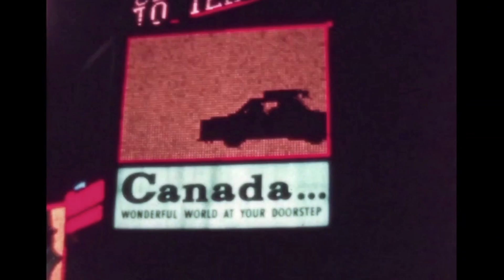King of Corona (music video) from @Fritz Michel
NASA footage of the sun and the stellar corona, a timelapse watercoloring of a mandala, divers and daredevils, iconic footage of Times Square and the Empire State Building all come together in this new music video from New York musician Fritz Michel and director Jim Berry.

“If the Psychedelic Furs made an alt-country record, it would be King of Corona.”
            - Michael Boswell, Night at the Majestic

King of Corona, Music and lyrics by Fritz Michel, produced by Tosh Sheridan. Video directed and edited by Jim Berry.